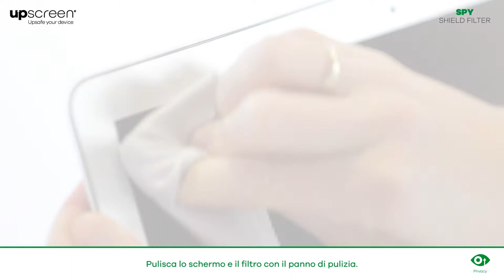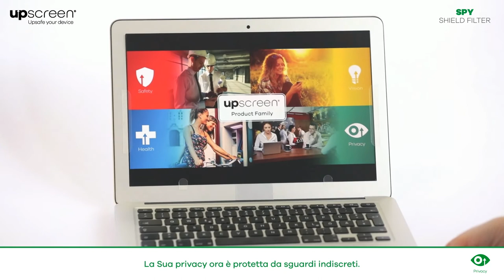upscreen® Spy Shield Filter Filtro Privacy - Istruzioni per l'applicazione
I filtri privacy upscreen® Spy Shield Shield Filter sono disponibili nel nostro negozio

Vi illustreremo come si può facilmente installare il nostro filtro privacy upscreen® Spy Shield Filter sul vostro schermo.

Grazie alla tecnologia delle micro-lamelle, la pellicola protettiva privacy protegge i dati sensibili da sguardi indiscreti. Effetto protezione privacy già da un angolo di 30°.
Il rivestimento di upscreen® Spy Shield Clear protegge lo schermo da graffi e danni.